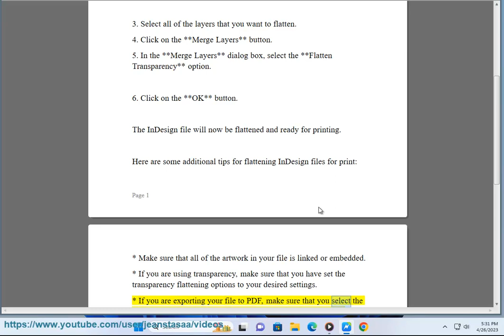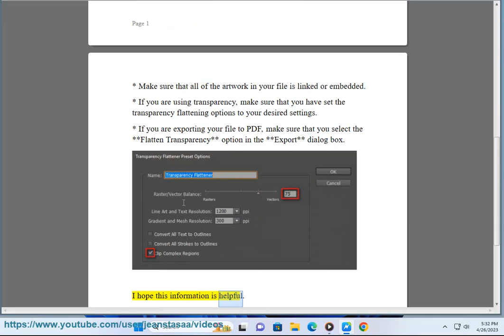How to flatten Adobe InDesign File for print?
Here's How to flatten Adobe InDesign File for print.

i. Here are some tips on how to make an InDesign PDF smaller without losing quality:

* **Reduce the file size of images.** This is the most common way to reduce the size of a PDF. You can reduce the file size of images by lowering their resolution, changing their format, or using a compression tool.
* **Remove unused fonts.** Fonts can add a lot of unnecessary bulk to a PDF. If you don't need a particular font, you can remove it from the document.
* **Flatten transparency.** Transparency can also add to the size of a PDF. If you don't need transparency, you can flatten it.
* **Optimize the PDF for web viewing.** If you're planning to view the PDF on a web browser, you can optimize it for web viewing. This will reduce the file size of the PDF and make it load faster.
* **Use a PDF compressor.** There are a number of PDF compressors available that can help you to reduce the size of a PDF. These compressors use a variety of techniques to reduce the file size of a PDF, such as optimizing images, removing unused fonts, and flattening transparency.

ii. Flattening transparency in InDesign means to combine all of the transparent objects in a document into a single, non-transparent object. This can be useful for printing or exporting documents, as it can help to ensure that the document will print or export correctly.

To flatten transparency in InDesign, follow these steps:

1. Open the InDesign document that you want to flatten.
2. Select the objects that you want to flatten.
3. Click on the **Object** menu and select **Flatten Transparency**.
4. In the **Flatten Transparency** dialog box, set the desired options and click **OK**.

The selected objects will now be flattened.

Here are some additional tips for flattening transparency in InDesign:

* If you are flattening a large document, it may take some time for the process to complete.
* If you are flattening a document that contains a lot of transparency, you may want to consider exporting the document to a PDF instead.
* If you are flattening a document for printing, make sure that you set the appropriate options in the **Flatten Transparency** dialog box.

iii. Here are the steps on how to print a high quality PDF from InDesign:

1. Open the InDesign file that you want to print.
2. Click on the **File** menu and select **Print**.
3. In the **Print** dialog box, make sure that the **Print Quality** is set to **High**.
4. If you are using a color printer, make sure that the **Color Mode** is set to **CMYK**.
5. If you are using a black and white printer, make sure that the **Color Mode** is set to **Grayscale**.
6. If you are using transparency, make sure that the **Transparency** option is checked.
7. Click on the **Print** button.

Your InDesign file will now be printed at high quality.

Here are some additional tips for printing high quality PDFs from InDesign:

* Make sure that your printer is properly connected and configured.
* Use high quality paper and ink.
* If you are printing a large document, consider printing it in sections.

iv. To export from InDesign to a flattened PDF, follow these steps:

1. Open the InDesign document that you want to export.
2. Click on the **File** menu and select **Export**.
3. In the **Export** dialog box, select **PDF (Portable Document Format)** from the **Save as type:** drop-down menu.
4. Click on the **Export** button.
5. In the **Export Adobe PDF** dialog box, select the **Flatten Transparency** option.
6. Click on the **Export** button.

The InDesign document will now be exported to a flattened PDF.

Here are some additional tips for exporting InDesign documents to flattened PDFs:

* Make sure that all of the artwork in your document is linked or embedded.
* If you are using transparency, make sure that you have set the transparency flattening options to your desired settings.
* If you are exporting your document to a specific PDF standard, such as PDF/X-1a or PDF/A-1b, make sure that you select the appropriate option from the **Preset:** drop-down menu.

v. You can flatten pages in InDesign. To do this, follow these steps:

1. Open the InDesign document that you want to flatten.
2. Select the pages that you want to flatten.
3. Click on the **Pages** panel menu and select **Flatten Spread**.
4. In the **Flatten Spread** dialog box, select the **Flatten Transparency** option.
5. Click on the **OK** button.

The selected pages will now be flattened.

Here are some additional tips for flattening pages in InDesign:

* Make sure that all of the artwork on the pages that you are flattening is linked or embedded.
* If you are exporting your document to PDF, make sure that you select the **Flatten Transparency** option in the **Export** dialog box.